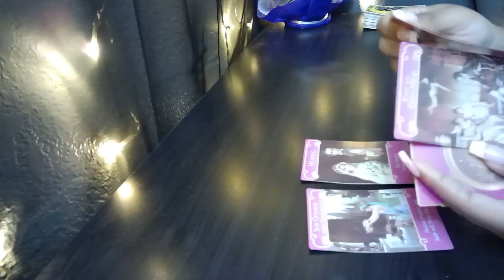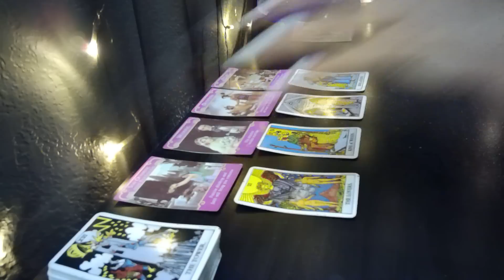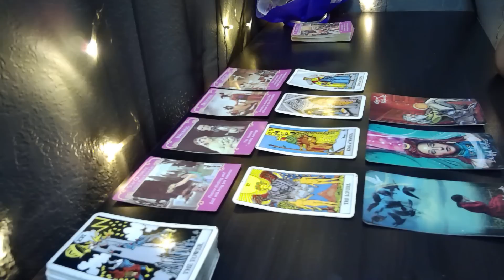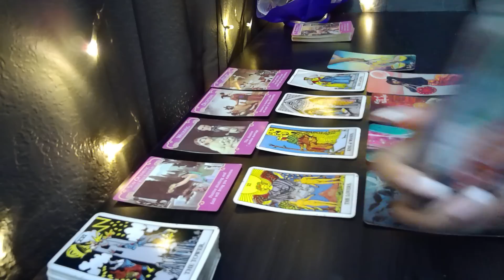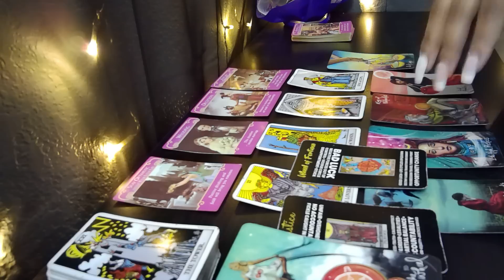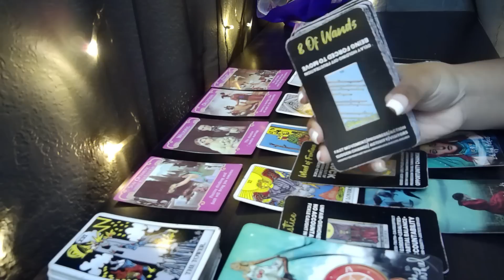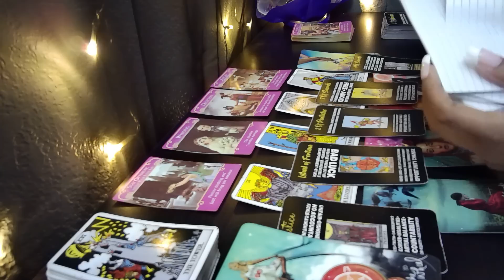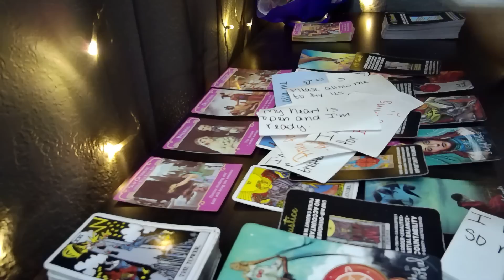GEMINI♊INTENSE!🔥THE TABLES HAVE TURNED, HONEY😬😲 Tarot LOVE Reading